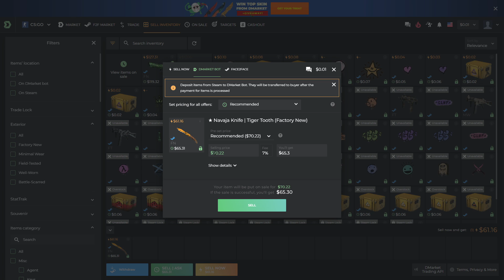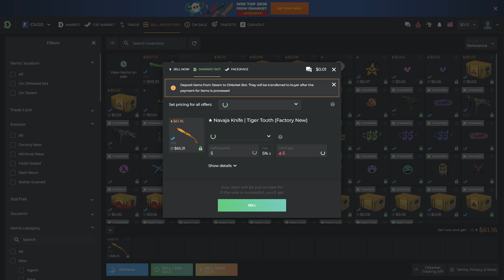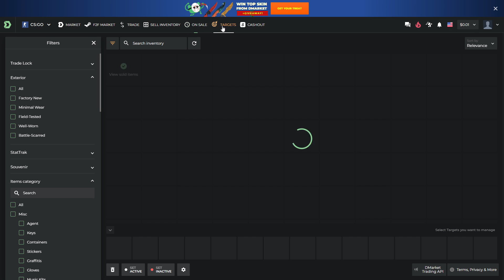A BAGAT SPINBOT SA CASTIGAM MECIUL